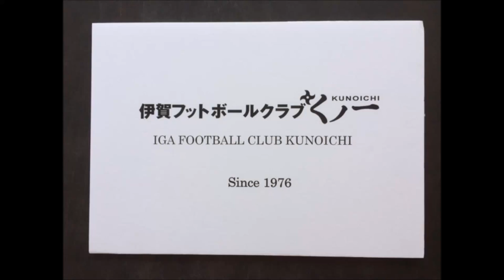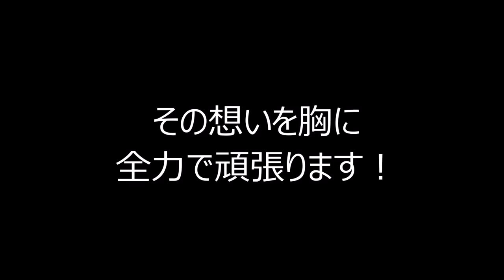伊賀フットボールクラブくノ一 練習グラウンド紹介VTR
伊賀フットボールクラブくノ一の練習グラウンドが今年8月に新しくなりました！
その名も「KUNOICHI Ground」。天然芝の素敵な練習場です。